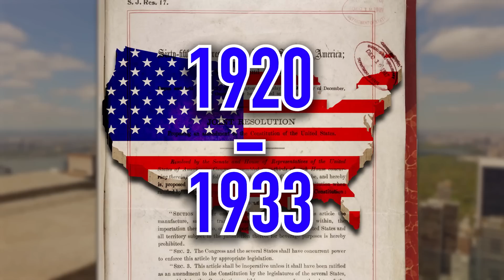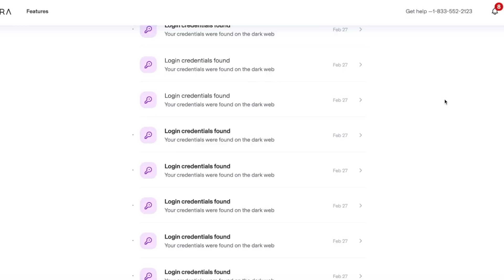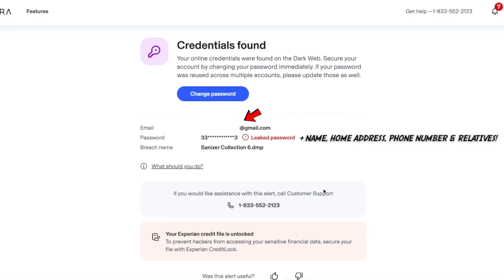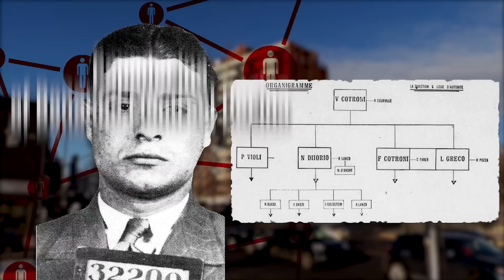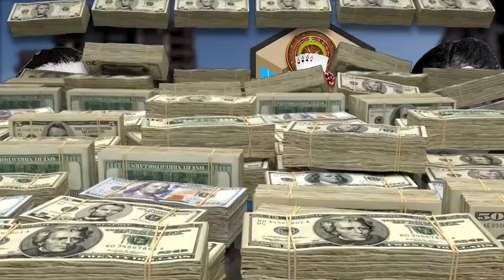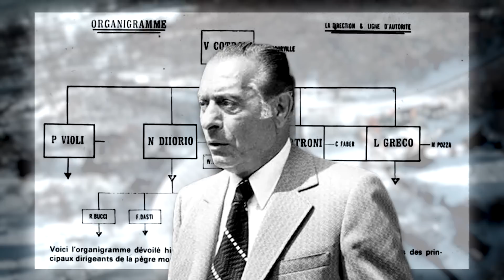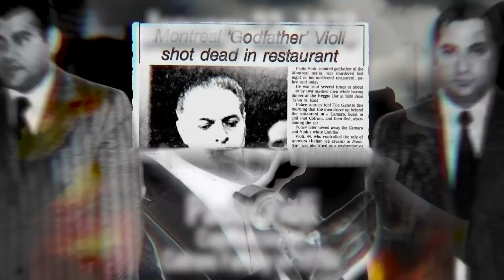Vincenzo Cotroni: The Godfather Of Montreal (Montreal Mafia)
Vincenzo "Vic" Cotroni is one of the most notorious Canadian crime figures in the history of the Montreal Mafia. His legacy as the “Godfather of Montreal” and leader of the Calabrian Faction in Montreal and the Cotroni Family, left a significant mark on the history of organized crime in Canada. This video also discusses the Montreal Mafia War between the Calabrian and Sicilian factions and the eventual victor, Vito Rizzuto, and the Rizzuto Crime Family. Johnny Papalia and Paolo Violi were also involved in the mafia war.